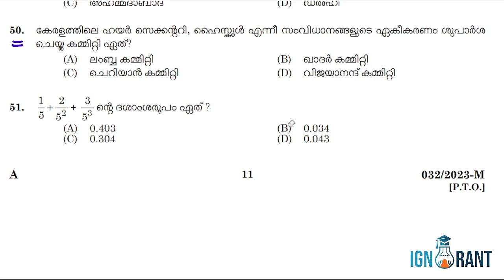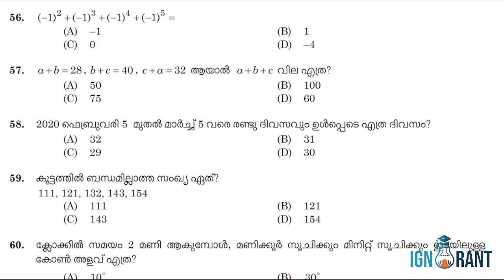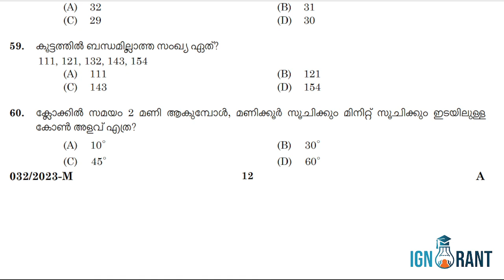കണക്കിലെ കളികൾ part 2 l PYQ explained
The one and only one miracle in this world is that there is miracle ...
let's smarter than working harder..